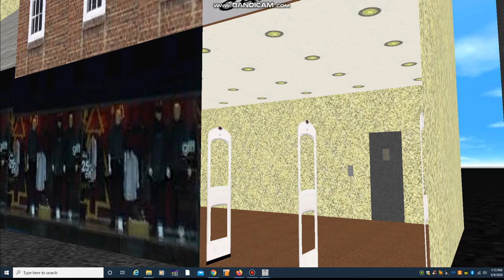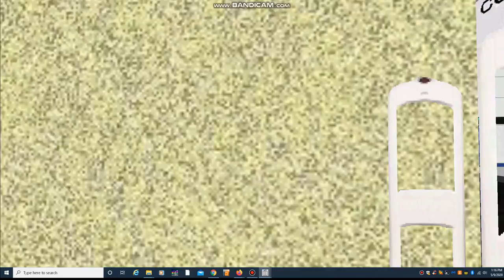Express Elevator At Coalham High Street In Skyscrapersim